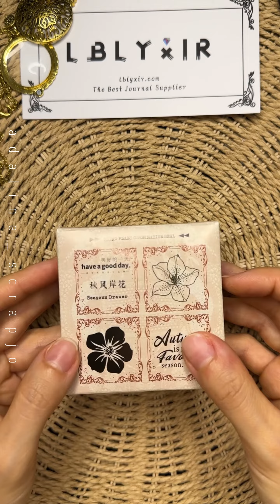ASMR Creative Journal | No music | Mini spread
Thank you @adaline_scrapjo

Looking for more scrapbooking inspiration? Come check out lblyxir.com!

Free mini notebook for order over $59!